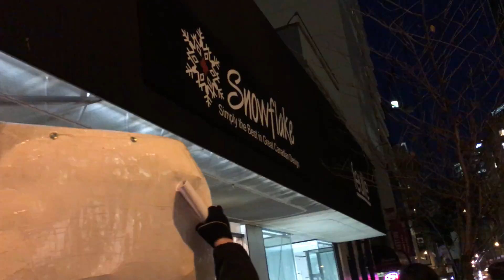Animal Rights Activists Against Fur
Was walking downtown a few days ago, and saw these kids protesting in front of a clothing store near Canada Place.